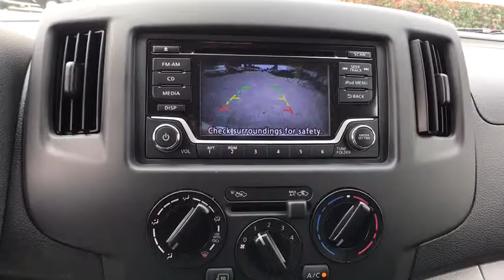2019 Nissan NV200 San Antonio, Austin, Houston, New Braunfels, Helotes, TX N94265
2019 Nissan NV200

Gunn Nissan
12838 San Predro

2019 Nissan NV200 SV 24/26 City/Highway MPG